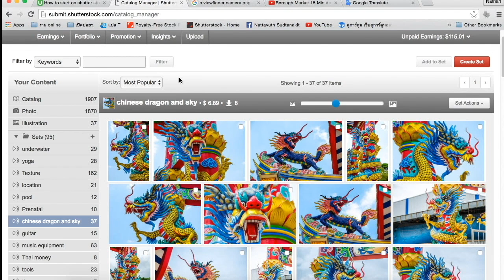Scuba Project กระเป๋าReg สายBagus และHoodดำน้ำ : ครูบูมสอนดำน้ำ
T3B:SiamDiveSite รีวิวสินค้าดำน้ำ จากร้าน Scuba Project กระเป๋าReg สายBagus และHoodดำน้ำ TheBabyboom:Product Talk

สินค้าไทย ราคา ไม่แพง